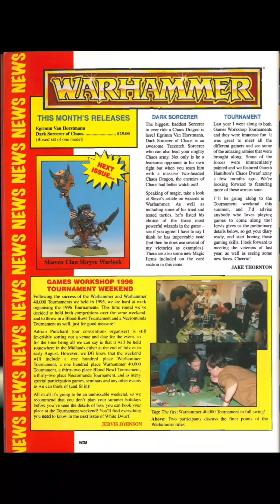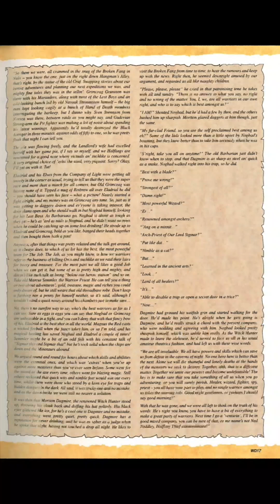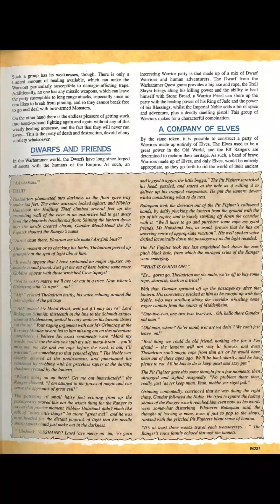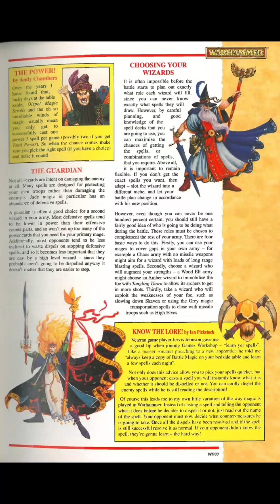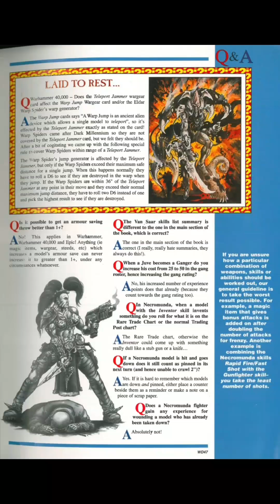White Dwarf Issue 194 (Part 1)